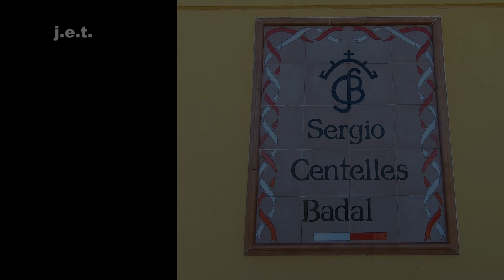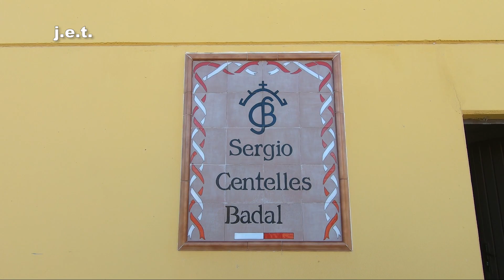SERGIO CENTELLES, EL RETO DE SER GANADERO DE BRAVO EN EL 2020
El joven ganadero D. Sergio Centelles Badal nos relata en esta extensa entrevista su particular visión de lo que es la profesión vocacional de ganadero de reses bravas y más concretamente en un entorno tan especifico como lo es el de la serranía de la provincia de Castellón.
El creador inicial de la ganadería fue su abuelo D. Francisco Badal en los años cincuenta del siglo pasado, actualmente cuenta con dos fincas; una ubicada en el término municipal de Catí que tiene unas 55 hectáreas de superficie y otra, la original, se encuentra cercana a la bella población de Ares del Maestre y esta tiene unas 250 hectáreas de extensión. Sus animales son el producto de varias aportaciones de vacas y machos de las siguiente ganaderías; Marcos Núñez, Baltasar Ibán, Jiménez Pasquau, El Tajo y la Reina con lo que actualmente, según nos comenta su propietario, los animales tienen prácticamente un 100% de sangre Domecq. El número de cabezas que posee la ganadería hoy en día es de unas trescientas.
Cabe destacar que aunque la totalidad de sus animales van destinados al festejo popular, la selección se hace según los parámetros para la lidia de plaza, realizándose tentaderos de hembras donde toreros y novilleros prueban los animales, siendo el ganadero muy exigente en la selección final.
Su mercado esta localizado en el norte de la provincia de Castellón, comarca de La Plana, norte de Valencia, Tierras del Ebro y también el Maestrazgo turolense.
También nos comenta en la entrevista la delicada situación que a finales del año 2020 esta atravesando este sector tan arraigado a la cultura, a las tradiciones, y en suma, a la idiosincrasia del pueblo español.